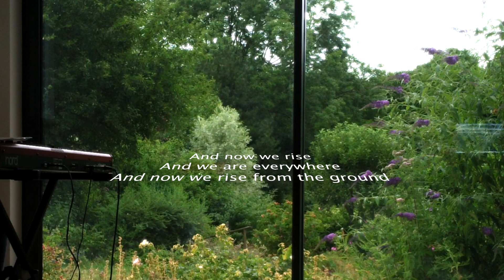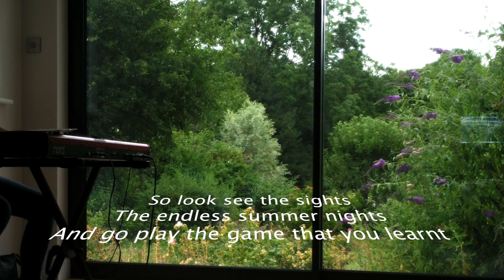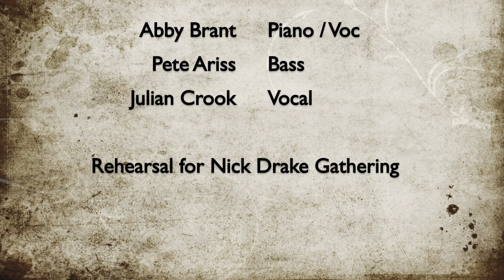From The Morning (Nick Drake) Julian Abby Pete July 18 2018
From The Morning - written by Nick Drake

Abby Brant - piano / voc
Pete Ariss - bass
Julian Crook - vocal

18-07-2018 rehearsal for the 2018 Nick Drake Gathering

NDG held in Tanworth in Arden
July 20 - Village Hall from 7pm
July 21 - Church from 5pm